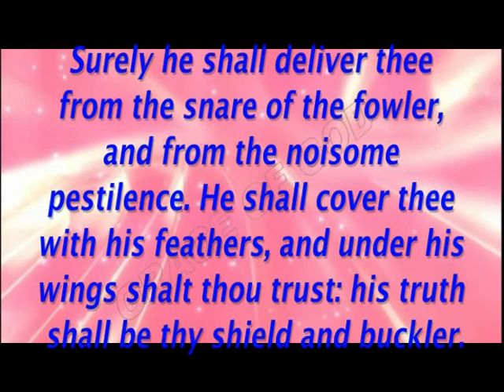ಇಂದಿನ ಸತ್ಯವೇದ ವಾಕ್ಯ ಕನ್ನಡದಲ್ಲಿ [24/04/2021] Verse of the Day [Kannada & English]